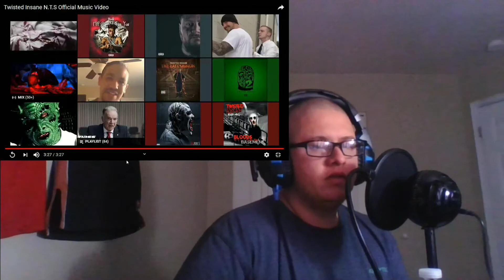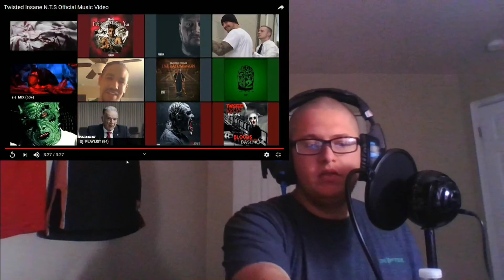Twisted Insane NTS Reaction!! THIS DUDE IS A GENIUS